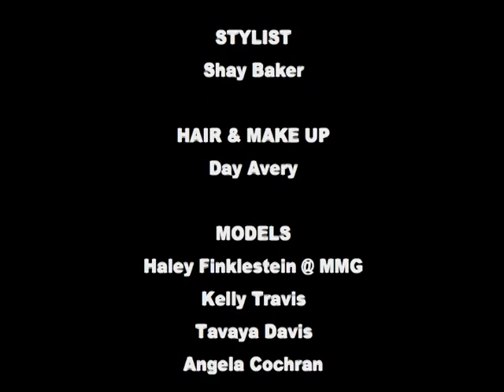Fashion Fights Cancer 2009 Photoshoot Atlanta, GA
Short documentary about The preparation and photoshoot for the 2009 Fashion Fights Cancer campaign.
Featuring Ty Canty and O'Neal Wyche of International Fashion Society, Models Haley Finklestein, Kelly Travis, Tavaya Davis. Make up  and hair by Day Avery and Stylist Shay Baker.
Filmed by Cameron in Atlanta September 06, 2009. ... (more info)